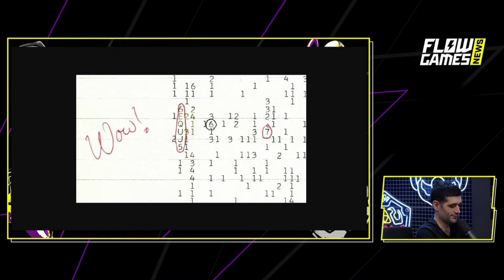O SINAL WOW . (Sergio Sacani)